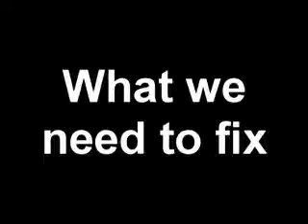How to fix an electric cymbal!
Hello everybody! this video shows you how to fix an electric cymbal!
IF YOU HAVE ANY QUESTION ASK ME!